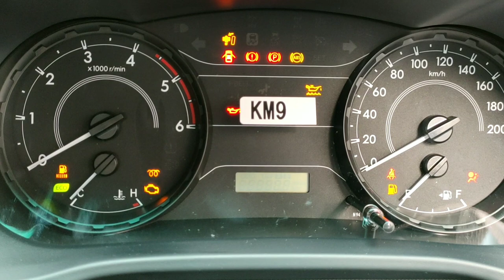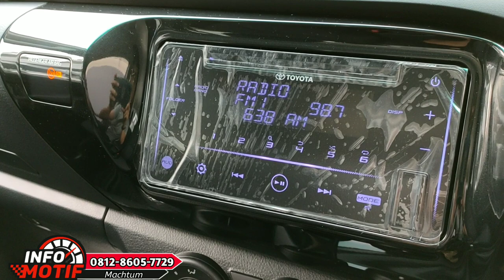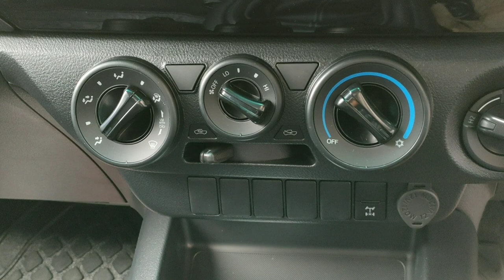Review Toyota Hilux E Manual Double Cabin 4x4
Toyota Hilux E Manual Double Cabin 4x4 adalah varian terendah dari Toyota Hilux 4x4. Seperti apa saja fiturnya? Tonton video nya sampai habis. Toyota Hilux E 2021

Pemesanan Toyota bisa menghubungi :
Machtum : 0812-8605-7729